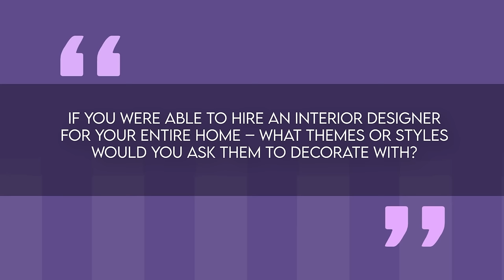Cameron Diaz and Benji Madden's Multi-Million Dollar Celebrity Homes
Cameron Diaz and Benji Madden's stunning residences! From their $14.7 million Beverly Hills mansion to a lavish getaway in Montecito and a chic NYC condo, we've got an exclusive tour of the celebrity couple's dream homes.

Timecodes:
0:00 - Introduction
1:15 - Love Story & Wedding
3:00 - Beverly Hills Mansion Tour
5:30 - Montecito Getaway
7:45 - NYC Condo Extravaganza
9:55 - Exclusive Peek into Cameron's DIY Passion!